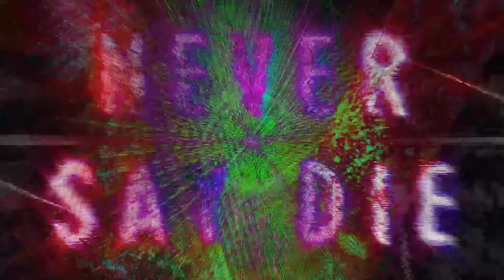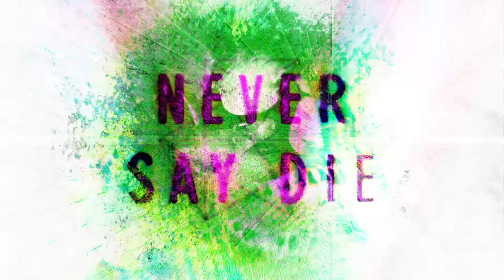Graphyt - Back To The Future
Never Say Die Vol. 5 is OUT NOW.

For even more music, head to our sister label NSD: Black Label at ➤